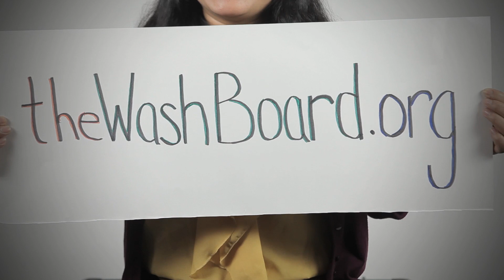Después de completar la FAFSA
Los eventos de llenar la FAFSA en Enero reciben mucha atención y mayoría de los estudiantes dan por hecho que han terminado el proceso de la solicitud para ayuda financiera al completar esto. Pero, ¡es solo el primer paso! Mira este video para conocer los siguientes pasos después de llenar la FAFSA.